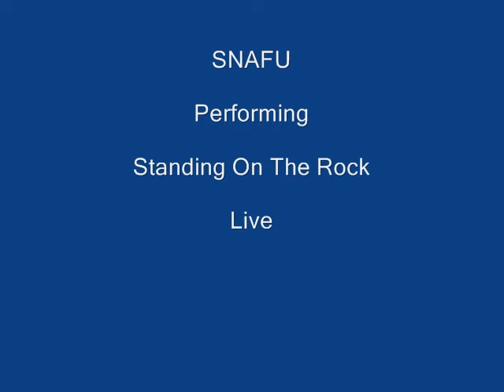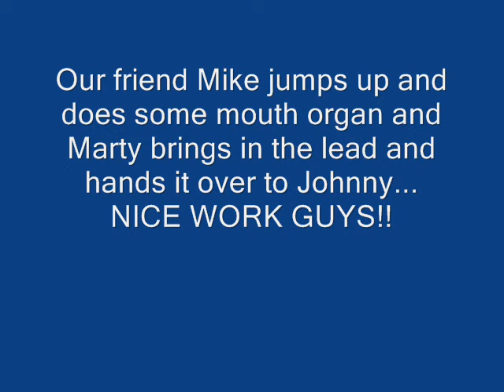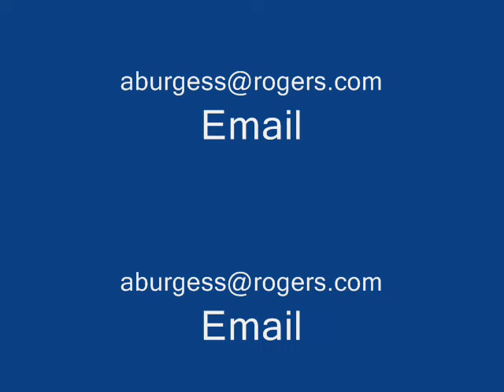STANDING ON THE ROCK